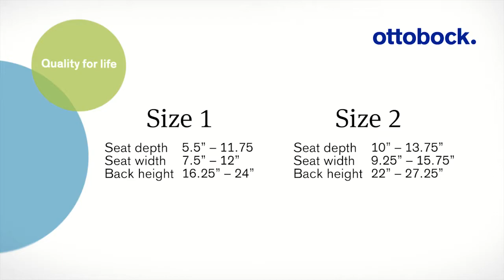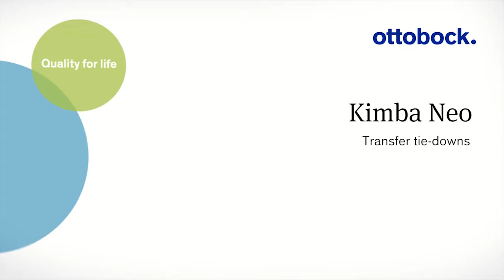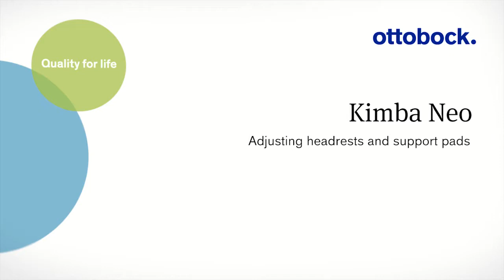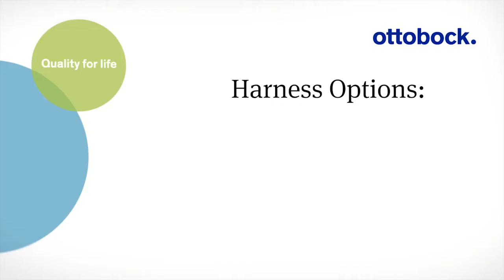Kimba Neo Stroller Instructional Video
Kimba Neo Stroller with Kozi Seating is made with microfiber upholstery that's breathable and easy to clean. Click here to view detailed product descriptions and prices

Video Credit: Ottobock North America